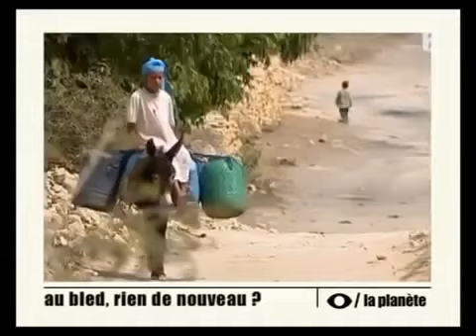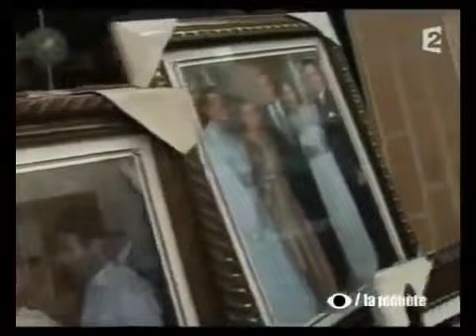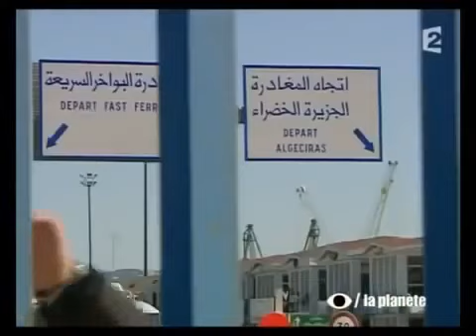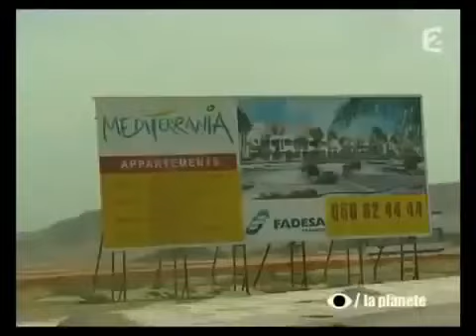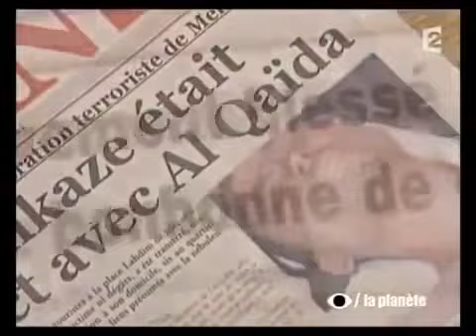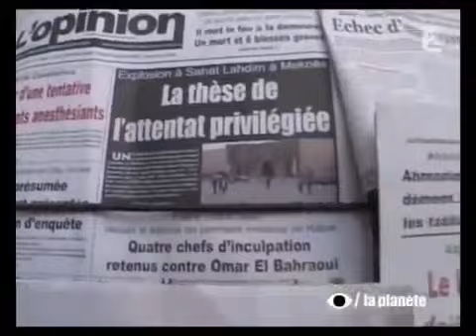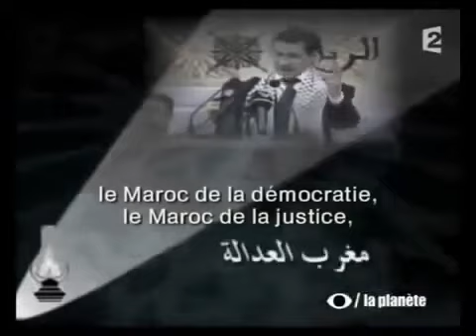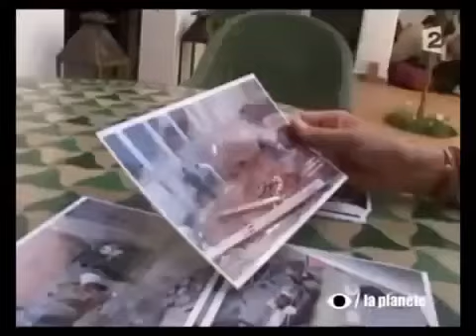Reportage Un oeil sur la plante Maroc Le voile ou le bikini film entier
Par Anne-Corinne Moraine Site : Facebook : Twitter : Thalassa Instagram.